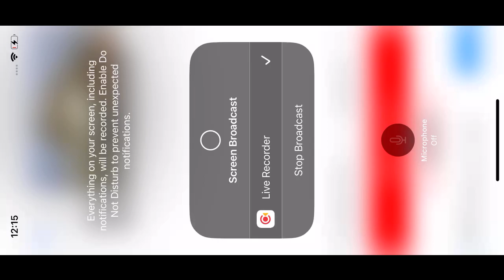West End Bald Eagles 10/2/22 11:34